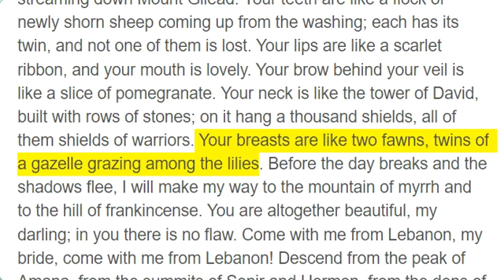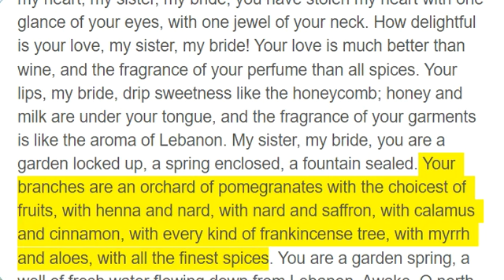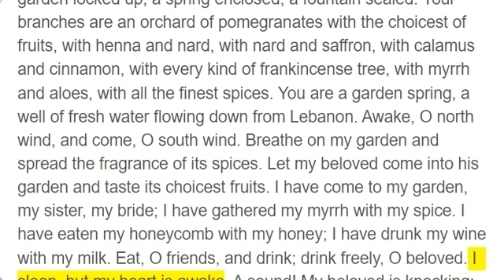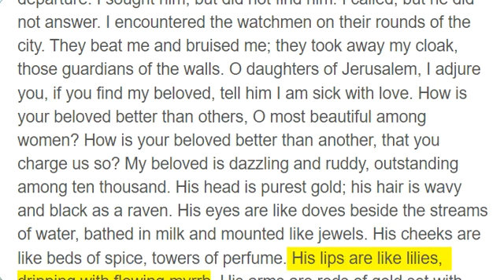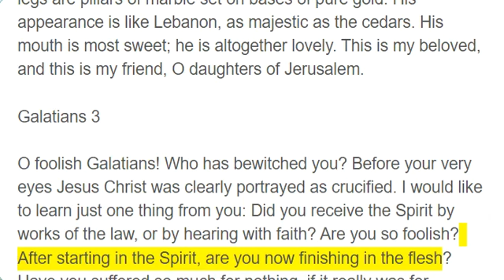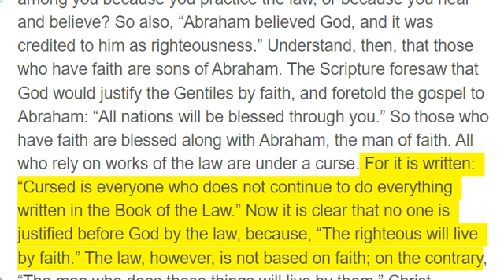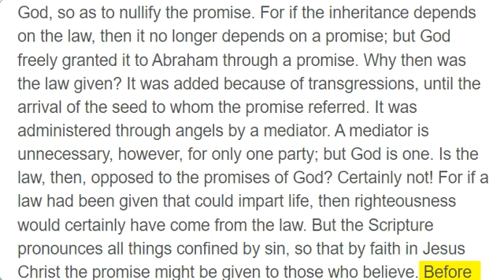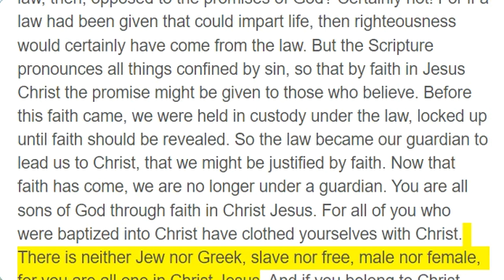Day 267, Song of Solomon 4 - 5; Galatians 3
Day 267

Song of Solomon 4 to 5

How beautiful you are, my darling - how very beautiful! Your eyes are like doves behind your veil. Your hair is like a flock of goats streaming down Mount Gilead. Your teeth are like a flock of newly shorn sheep coming up from the washing; each has its twin, and not one of them is lost. Your lips are like a scarlet ribbon, and your mouth is lovely. Your brow behind your veil is like a slice of pomegranate. Your neck is like the tower of David, built with rows of stones; on it hang a thousand shields, all of them shields of warriors. Your breasts are like two fawns, twins of a gazelle grazing among the lilies. Before the day breaks and the shadows flee, I will make my way to the mountain of myrrh and to the hill of frankincense. You are altogether beautiful, my darling; in you there is no flaw. Come with me from Lebanon, my bride, come with me from Lebanon! Descend from the peak of Amana, from the summits of Senir and Hermon, from the dens of the lions, from the mountains of the leopards. You have captured my heart, my sister, my bride; you have stolen my heart with one glance of your eyes, with one jewel of your neck. How delightful is your love, my sister, my bride! Your love is much better than wine, and the fragrance of your perfume than all spices. Your lips, my bride, drip sweetness like the honeycomb; honey and milk are under your tongue, and the fragrance of your garments is like the aroma of Lebanon. My sister, my bride, you are a garden locked up, a spring enclosed, a fountain sealed. Your branches are an orchard of pomegranates with the choicest of fruits, with henna and nard, with nard and saffron, with calamus and cinnamon, with every kind of frankincense tree, with myrrh and aloes, with all the finest spices. You are a garden spring, a well of fresh water flowing down from Lebanon. Awake, O north wind, and come, O south wind. Breathe on my garden and spread the fragrance of its spices. Let my beloved come into his garden and taste its choicest fruits. I have come to my garden, my sister, my bride; I have gathered my myrrh with my spice. I have eaten my honeycomb with my honey; I have drunk my wine with my milk. Eat, O friends, and drink; drink freely, O beloved. I sleep, but my heart is awake. A sound! My beloved is knocking: “Open to me, my sister, my darling, my dove, my flawless one. My head is drenched with dew, my hair with the dampness of the night.” I have taken off my robe - must I put it back on? I have washed my feet - must I soil them again? My beloved put his hand to the latch; my heart pounded for him. I rose up to open for my beloved. My hands dripped with myrrh, my fingers with flowing myrrh on the handles of the bolt. I opened for my beloved, but he had turned and gone. My heart sank at his departure. I sought him, but did not find him. I called, but he did not answer. I encountered the watchmen on their rounds of the city. They beat me and bruised me; they took away my cloak, those guardians of the walls. O daughters of Jerusalem, I adjure you, if you find my beloved, tell him I am sick with love. How is your beloved better than others, O most beautiful among women? How is your beloved better than another, that you charge us so? My beloved is dazzling and ruddy, outstanding among ten thousand. His head is purest gold; his hair is wavy and black as a raven. His eyes are like doves beside the streams of water, bathed in milk and mounted like jewels. His cheeks are like beds of spice, towers of perfume. His lips are like lilies, dripping with flowing myrrh. His arms are rods of gold set with beryl. His body is an ivory panel bedecked with sapphires. His legs are pillars of marble set on bases of pure gold. His appearance is like Lebanon, as majestic as the cedars. His mouth is most sweet; he is altogether lovely. This is my beloved, and this is my friend, O daughters of Jerusalem.

Galatians 3

O foolish Galatians! Who has bewitched you? Before your very eyes Jesus Christ was clearly portrayed as crucified. I would like to learn just one thing from you: Did you receive the Spirit by works of the law, or by hearing with faith? Are you so foolish? After starting in the Spirit, are you now finishing in the flesh? Have you suffered so much for nothing, if it really was for nothing? Does God lavish His Spirit on you and work miracles among you because you practice the law, or because you hear and believe? So also, “Abraham believed God, and it was credited to him as righteousness.” Understand, then, that those who have faith are sons of Abraham. The Scripture foresaw that God would justify the Gentiles by faith, and foretold the gospel to Abraham: “All nations will be blessed through you.” So those who have faith are blessed along with Abraham, the man of faith. All who rely on works of the law are under a curse. For it is written: “Cursed is everyone who does not continue to do everything written in the Book of the Law.” Now it is clear that no one is